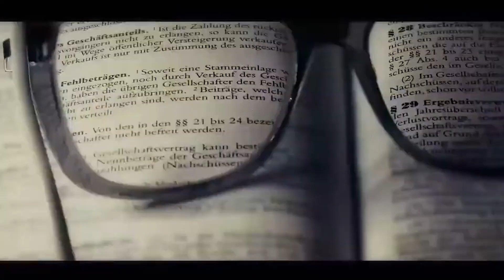ತುಮಕೂರಿನಲ್ಲಿ ನಡೆದ ಪೋಕ್ಸೋ ಪ್ರಕರಣಗಳು, ಶಿಕ್ಷೆಯ ಪ್ರಮಾಣ | ಸಂಚಿಕೆ: 08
ಕಾನೂನು ನೆರವು ಮತ್ತು ಅರಿವು ವಿಶೇಷ ಕಾರ್ಯಕ್ರಮ ಆಶಾ ಕೆ.ಎಸ್., ವಿಶೇಷ ಸರ್ಕಾರಿ ಅಭಿಯೋಜಕರು, ಅಧಿಕ ಜಿಲ್ಲಾ ಸತ್ರ ನ್ಯಾಯಾಲಯ ಎಫ್.ಟಿ.ಎಸ್.ಸಿ. ಪೋಕ್ಸೋ ತುಮಕೂರು ಇವರಿಂದ ಕಾನೂನಿನ ಸಲಹೆ ಮತ್ತು ಮಾಹಿತಿ.

ವಿಷಯ: ತುಮಕೂರಿನಲ್ಲಿ ನಡೆದ ವಿವಿಧ ಪೋಕ್ಸೋ ಕೇಸ್ ಗಳು, ಶಿಕ್ಷೆಯ ಪ್ರಮಾಣ